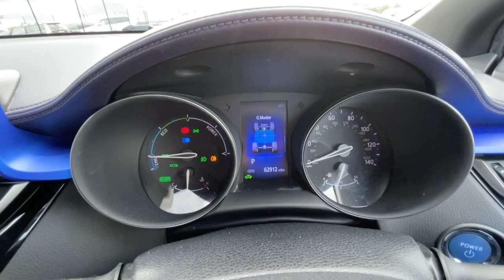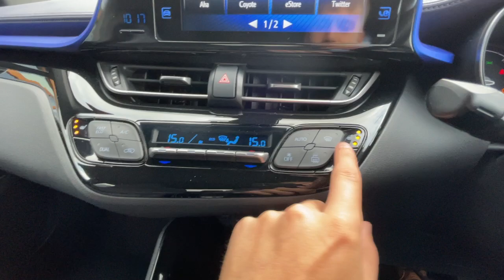Toyota C-HR 1.8 VVT-h Dynamic CVT Euro 6 (s/s) 5dr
- Only £17,965
- 62,912 Miles
- Petrol Hybrid
- Metal Stream Metallic
- 4.2” Colour TFT Screen for Multi-Information Display
- Bluetooth Connectivity
- Intrusion Alarm
- Toyota Touch 2 Multimedia System with 7” Display
- Traction Control
- LED Headlights with Sequential LED Indicators
- Parking Sensors and Intelligent Park Assist
- Toyota Touch 2 with Go Navigation
- Rear Cross Traffic Alert
- Reversing Camera
- Voice Recognition

Part of Cox Motor Group, Lancaster Automart is a used car dealership based in Morecambe. Come down and visit us at: Lancaster Automart, Mellishaw Lane, Morecambe, Lancashire, LA3 3FB.